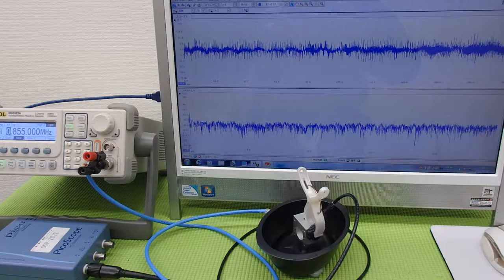対象物に伝搬する超音波振動の測定（超音波システム研究所 ultrasonic-labo）